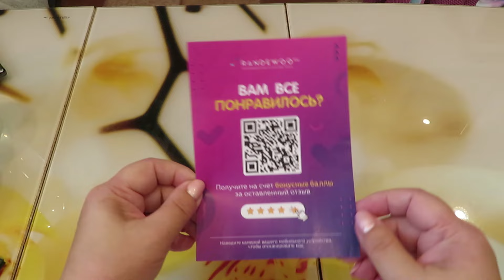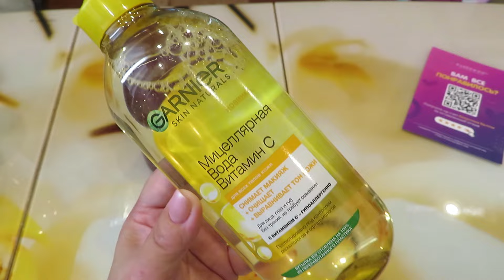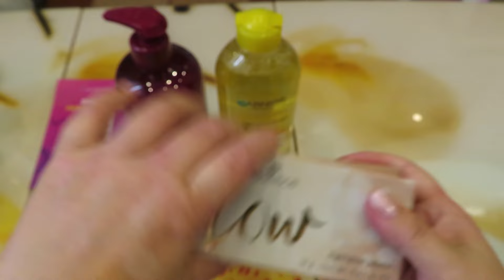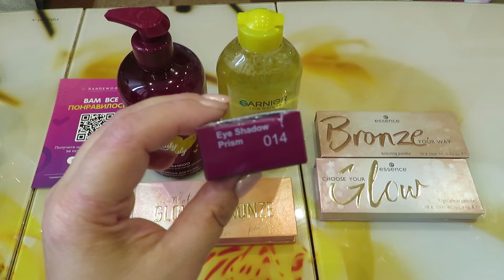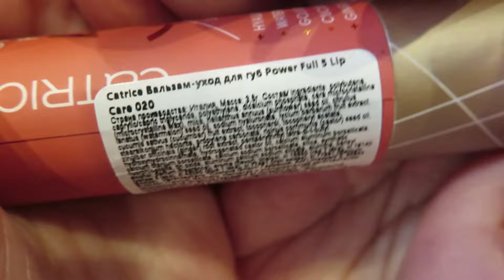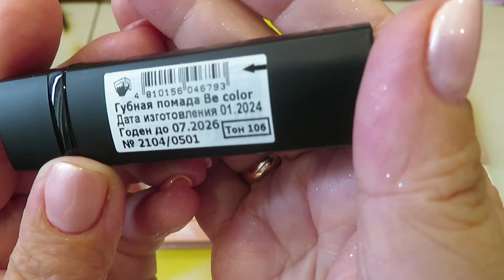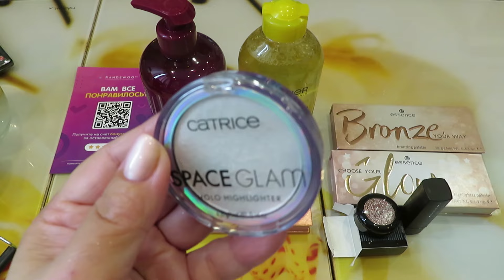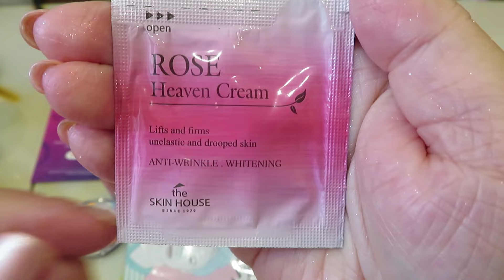ИНТЕРЕСНЫЕ НОВИНКИ КОСМЕТИКИ!!! LIMONI / CATRICE!!!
10% на все (от 2500₽), суммируется со всеми скидками и акциями

OLLIN Professional Шампунь для волос с экстрактами манго и ягод асаи Beauty Family 500мл
Catrice Cosmetics Бальзам для губ Power Full 5 Lip Care 3,5г
Catrice Cosmetics Хайлайтер для лица с голографическим финишем Space Glam Holo Highlighter
essence Палетка хайлайтеров и бронзеров для лица Love That Glow & Bronze 16г
GARNIER Мицеллярная вода для лица, кожи вокруг глаз и губ Витамин С Skin Naturals